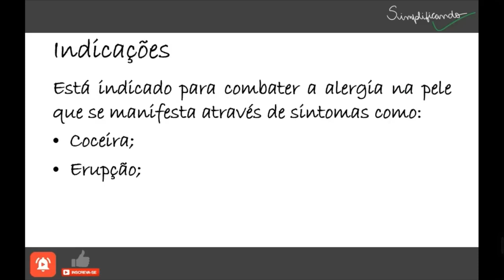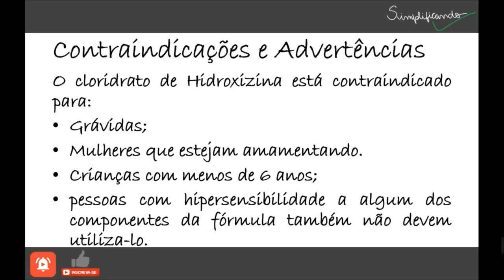HIDROXIZINA: Indicações, contraindicações e riscos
O cloridrato de Hidroxizina é um remédio antialérgico da classe dos anti-histamínicos que apresenta potente ação antipruriginosa, sendo, por isso, muito utilizada para aliviar sintomas de alergia como coceira e vermelhidão na pele.

"HIDROXIZINA É UM MEDICAMENTO, SEU USO PODE TRAZER RISCOS, LEIA A BULA, EM CASO DE DÚVIDAS, PROCURE UM MÉDICO OU FARMACÊUTICO".